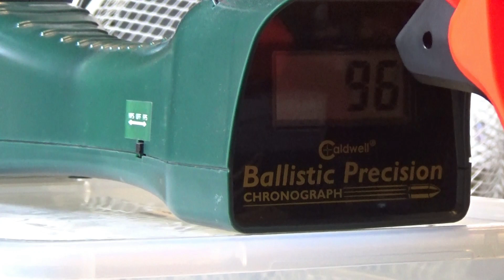nerf unboxing and review: nerf rival curve shot sideswipe XXI 1200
welkom bij weer een gloednieuwe unboxing and review van de nerf sideswipe